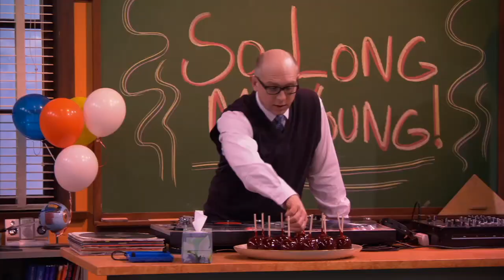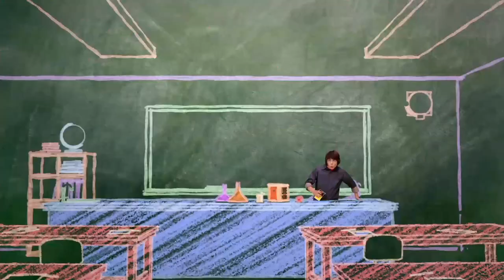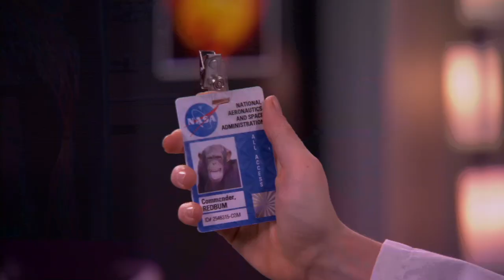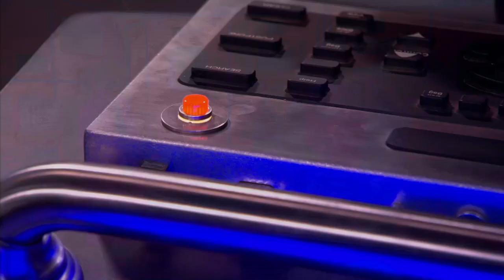Episode 26 | Mr.Young | KEEP IT WEIRD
EPISODE 26 - MR. SPACE (PART 2)

Adam’s friends arrive at NASA, hoping to convince him to return to his teaching job at Finnegan High.  Adam insists he’s happy where he is… until he accidentally launches the whole gang into outer space.  Everyone will have to work together if they hope to make it back to Earth.